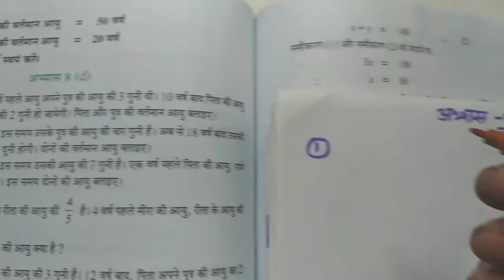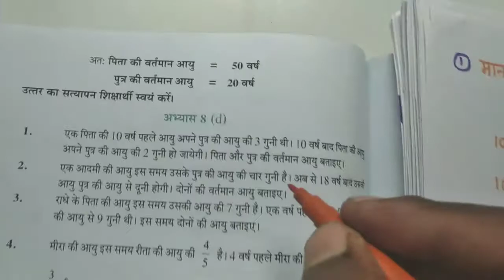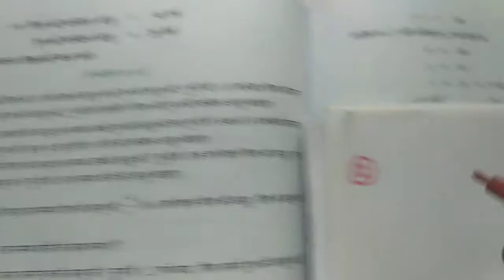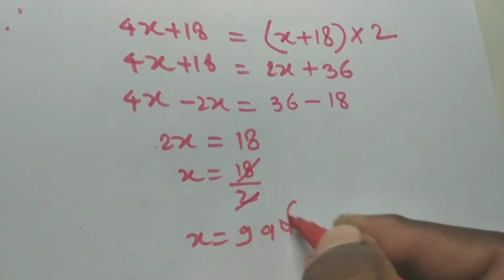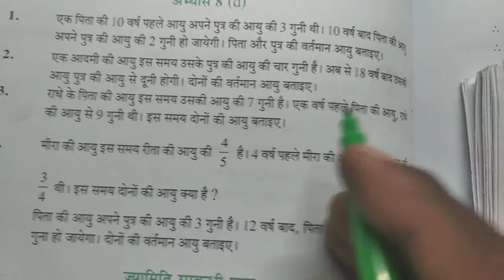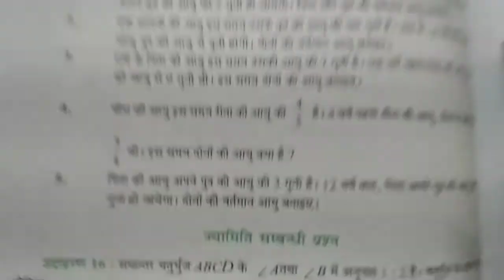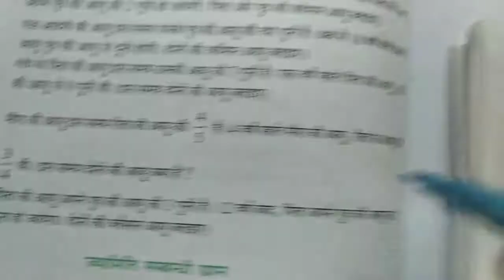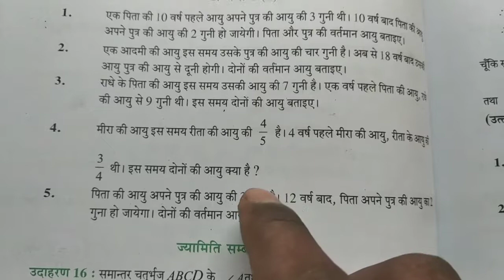अभ्यास 8d कक्षा8 गणित/ आयु सम्बन्धित प्रश्न / पासPUR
दोस्तो आपलोगो का स्वागत है हमारे इस "पास PUR " चैनल  में
दोस्तो कक्षा 8 का गणित , 9 , 10 , 11, तथा 12 तक का class चलाया जायेगा ।
लेकिन इस साल दोस्तो केवल कक्षा 8 का
गणित हल कराया जायेगा |

Class 8 th math solution,
Math solution by Paaspur,
Abhyas 8d class 8 math,
Aayu sambandhi prasan ,
कक्षा 8 गणित प्रश्नावली,
कक्षा 8 गणित बोर्ड पेपर 2019,
कक्षा 8 गणित बहुभुज,
कक्षा 8 गणित गुणनखंड,
कक्षा 8 गणित,
कक्षा 8 गणित दिमागी कसरत,
गणित कक्षा 8 की,
गणित कक्षा 8 की किताब,
गणित कक्षा 8 प्रश्नावली 8,
गणित कक्षा 8 प्रश्नावली 8.4,
Abhyas 8d kaksha 8 ganit,
आयु सम्बन्धि प्रश्न,
Class 8th math exercise 8d,
Math 8th abhyas 8d,
Abhyas 8d कक्षा 8,
class 8th math ncert in hindi,
class 8th maths ncert book solutions for up board,
वाणिज्य गणित कक्षा 8,
पाठ योजना गणित कक्षा 8,
गणित के सूत्र कक्षा 8,
गणित के सवाल कक्षा 8,

🙏🙏🙏Please subscribes Dosto🙏🙏🙏🙏🙏.